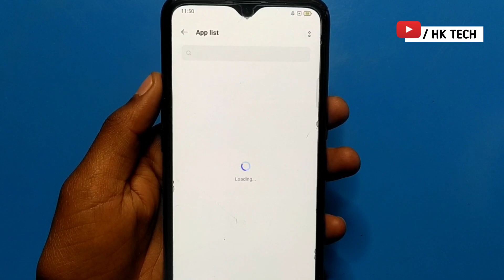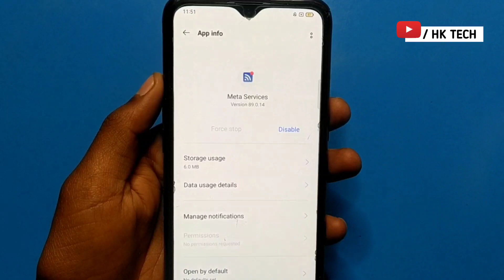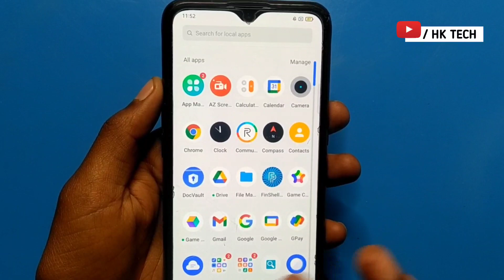An error occurred in meta services. close this app now solve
an error occurred in meta service. close this app now ?

how to fix an error occurred in meta services. close this app now problem 2024

your quires 👇
an error occurred in google play services close this app now
an error occurred in com.facebook.services. close this app now
an error occurred in com.google.android.gms. close this app now
an error occurred in google play services
an error occurred in com.google.android.gms
how to fix app not responding error in android phone
fix close app error
fix all error of keeps stopping in android phone
keeps stopped issue in meta ads manager app
close this app now cc
how to fix an error occurred in meta services.
an error occurred in google play
an error occurred in meta services. close this app now
an error
meta service
meta
gb WhatsApp
HK TECH
service
2024
hk tech
error
2023
hk

         J&K  (ramban)